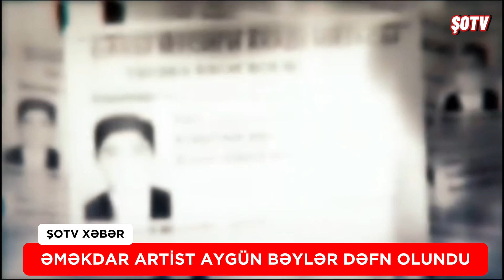Aygün Bəylər Suraxanı qəbiristanlığında dəfn olundu - Xüsusi reportaj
Azərbaycanın Əməkdar artisti Aygün Bəylər (Hümmətova) dəfn olunub.

“Report” xəbər verir ki, mərhum Suraxanı kənd qəbiristanlığında torpağa tapşırılıb.

Dəfn mərasimində A.Bəylərin ailə üzvləri, sənət adamları iştirak ediblər.
Azərbaycanın Əməkdar artisti Aygün Bəylərlə (Hümmətova) vida mərasimi başa çatıb.

“Report” xəbər verir ki, Bakının Əmircan qəsəbəsində yerləşən Səttar Bəhlulzadə adına Mədəniyyət Evində təşkil olunan vidaya mərhumun ailə üzvləri, Mədəniyyət Nazirliyinin rəsmiləri, sənət adamları qatılıblar.

Çıxış edənlər Əməkdar artistlə bağlı xatirələrini bölüşüblər.

Bəstəkar Cavanşir Quliyev A.Bəylərin sənətə gəlməsindən danışıb. O deyib ki, A.Bəylərin ifasını qiymətləndirmək üçün ilk dəfə "Qaragilə" mahnısını oxumağını istəyib: "Birinci görüşümüzdə dedi ki, mahnı oxumaq istəyirəm. Mən də həmişə müğənniləri "Qaragilə" mahnısı ilə yoxlayıram. Dedim, oxuya bilərsənmi? Cavab verdi ki, sözlərini yaxşı bilmirəm. Sözləri yazıb verdim, oxudu. Elə oxudu ki, dedim sənə kim deyib ki, oxuya bilmirsən? Beləcə Aygünün müğənnilik həyatı başladı".

Xalq artisti Həmidə Ömərova mərhum Əməkdar artistin son konsertində iştirak etdiyini söyləyib: "Aygün Bəylər çox sevincli idi. Elə bil ki, birinci dəfə oxuyurdu. O konserti çox böyük ustalıqla verdi. Biz onu çox sevirdik və hər zaman da sevəcəyik".

Bacısı Zümrüd Hümmətova A.Bəylərin müalicəsinə göstərdiyi dəstəyə görə Prezident İlham Əliyevə, Birinci vitse-prezident Mehriban Əliyevaya, Heydər Əliyev Fondunun vitse-prezidenti, IDEA İctimai Birliyinin təsisçisi və rəhbəri Leyla Əliyevaya, Heydər Əliyev Fonduna təşəkkür edib.